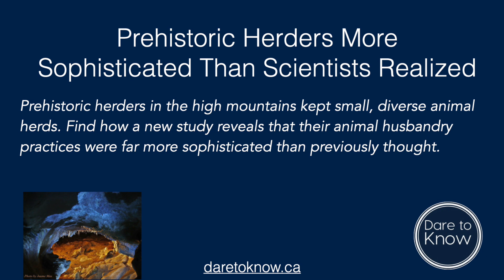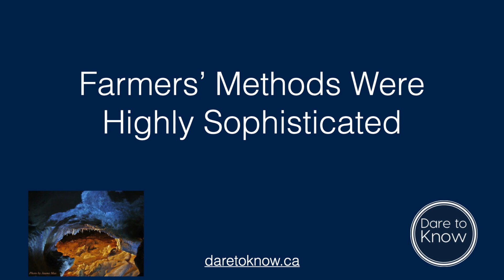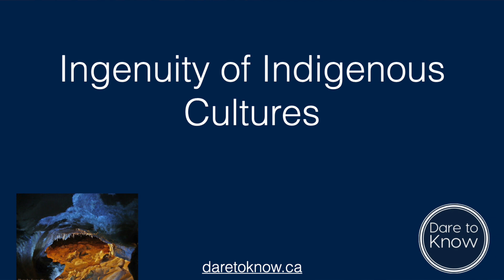Prehistoric Herders More Sophisticated Than Scientists Realized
Prehistoric herders in the high mountains kept small, diverse animal herds. Find how a new study reveals that their animal husbandry practices were far more sophisticated than previously thought.